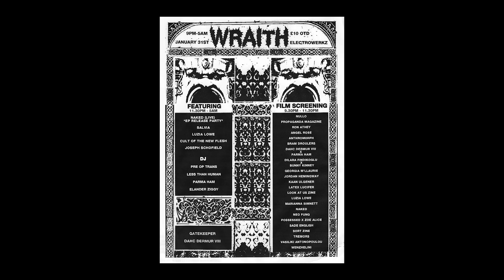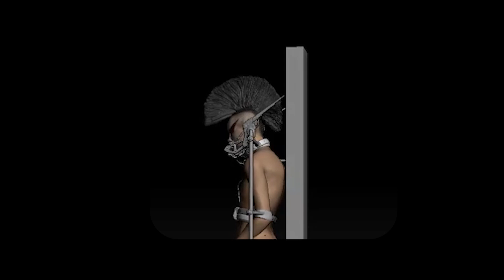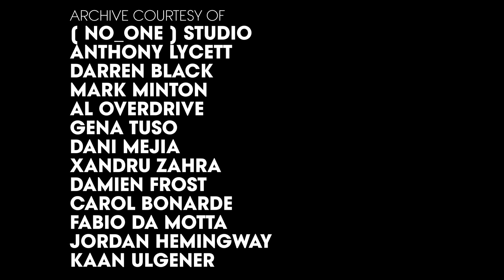Inside Parma Ham’s Extreme Beauty Routine | Vogue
London-based DJ, gallery curator, and nightlife fixture Parma Ham defines their aesthetic with gothic makeup and a gravity-defying, ink-black crimped mohawk.

Director: Posy Dixon
Producer: Liv Proctor
DP: Henry Lockyer